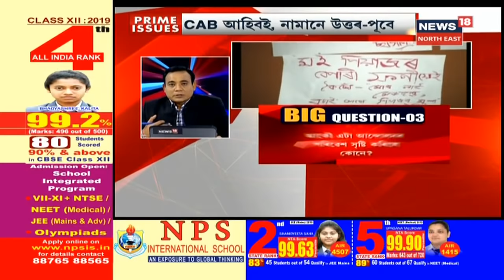Prime Issues With Ashim Kumar Borah | BJPক কিয় ইমান প্ৰয়োজন CAB?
CABৰ প্ৰতিবাদত ক্ৰমাৎ অগ্নিগৰ্ভা অসম। মূল্যহীন নেকি গণতান্ত্ৰিক আন্দোলন ?